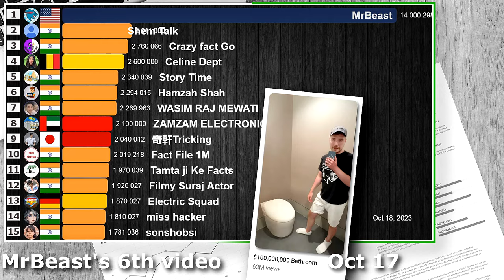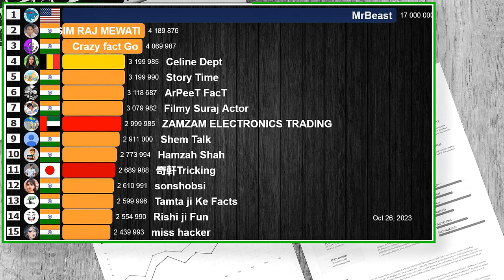Fastest Growing YouTube Channels October 2023 (Subs & Views) | MrBeast World Record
A visualization of the fastest growing YouTube channels worldwide in the month of October 2023. This month was MrBeast's best month ever, both in subscribers and views. MrBeast set a new world record for the channel that gained the most subscribers in one month in the entire history of YouTube. But that's not all, he set another record. Do you want to know more and want to know who gained the most subscribers and how much? Watch the video to find out!

Belgium 1 channel
Japan 1 channel

Pakistan 2 channels
Korea (Republic of) 1 channel
Russian Federation 1 channel
Belgium 1 channel
Japan 1 channel

DATA SOURCE
- Socialblade website